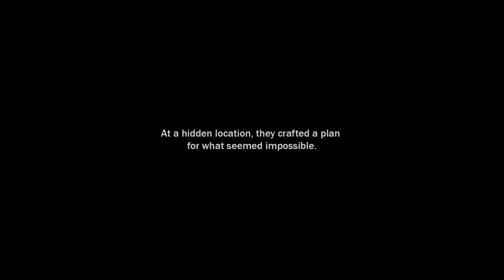THE OSLO DIARIES